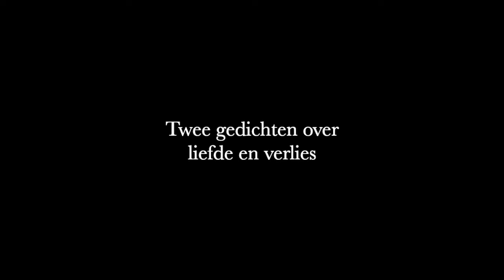Robert Haasnoot leest voor 24: Remco Campert - Lamento & Ed. Hoornik - Een vrouw beminnen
Liefde en verlies:
Ed. Hoornik - Een vrouw beminnen
Remco Campert - Lamento